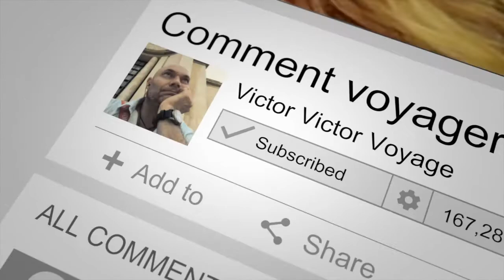Vlogtobre 26: Mes chaines Youtube pref du mois | Victor Voyage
Pas grand chose aujourd'hui: pas d'énergie alors j'ai regardé youtube
et ai décidé de partager avec vous mes chaines préférées